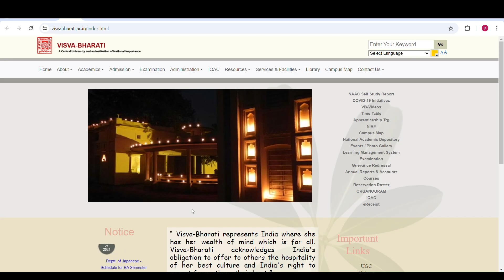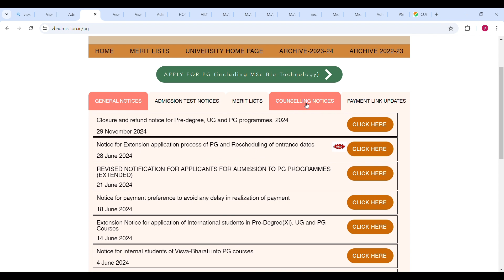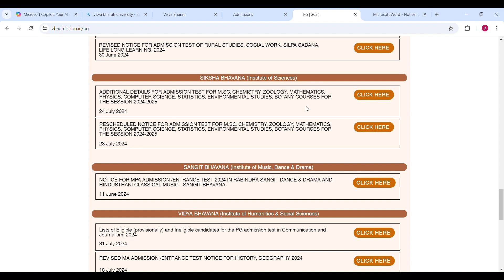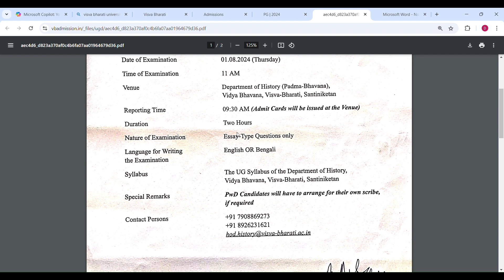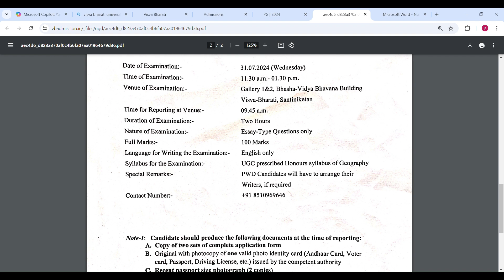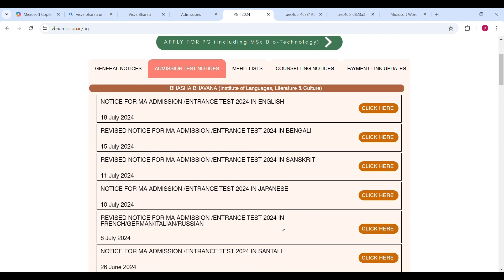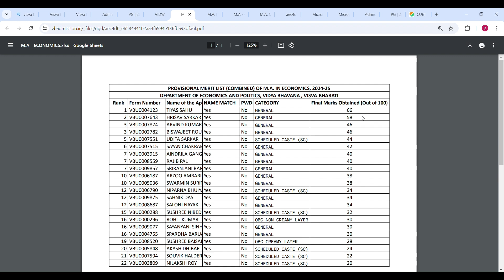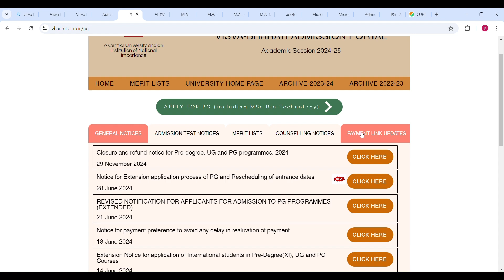Visva Bharati University 2025 PG Admission details Guidelines • Entrance* Result*Councelling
Entrance Exam Preparation :
* VIDHYASAGAR UNIVERSITY
* CALCUTTA UNIVERSITY
* VISVA BHARATI UNIVERSITY